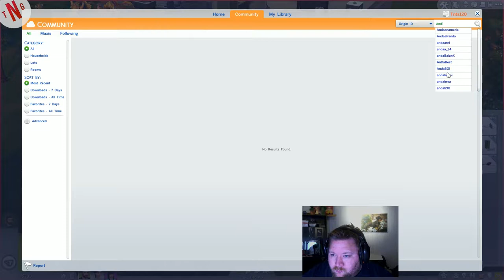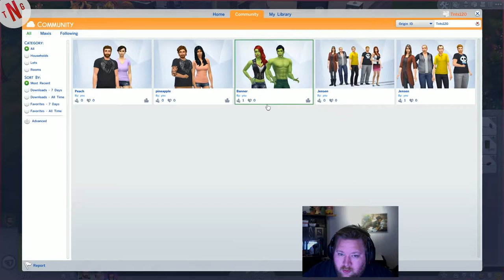The Sims 4 Let's play Episode 10 Home Alone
Hi all. So. yer i got nothing. O wait i do. No no that has to wait. Well Enjoy?